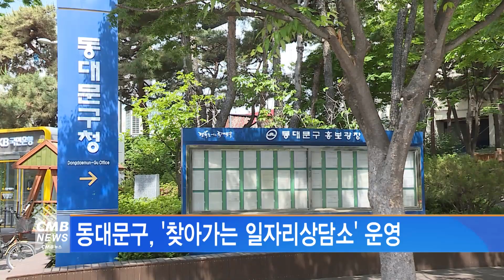[서울뉴스]동대문구, '찾아가는 일자리상담소' 운영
동대문구가 현장형 일자리 상담 서비스
'찾아가는 일자리 상담소'를 운영합니다.

시간과 장소의 제약, 정보 부족 등으로
일자리센터를 방문하기 어려운 주민들을 위해 추진하는 사업으로,

직업상담사를 1:1 배정해
맞춤형 취업 상담, 구인 정보제공, 취업 연계 등 원스톱 서비스를 제공합니다.

8월 24일부터 11월 16일까지 매주 목요일마다
동주민센터에서 진행되며
총 12회에 걸쳐 운영됩니다.

아울러 일자리가 필요하거나 일할 사람이 필요한 구민과 구인 업체는
상시 운영중인 구청 1층 일자리센터를 방문하면
전문상담사와 면담을 통해 일자리 정보를 제공받을 수 있습니다.